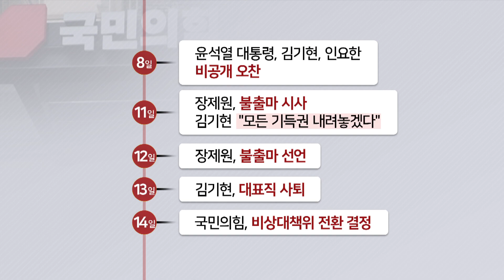[사사건건] 국힘 '비대위' 속도전…민주 혁신계, "비대위로 가야" (강승규/김영진)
[여의도 사사건건]
🔹국힘 '비대위' 속도전…민주 혁신계, "비대위로 가야"
강승규 / 전 대통령실 시민사회수석
김영진 / 더불어민주당 의원
[KBS 사사건건] 홈페이지